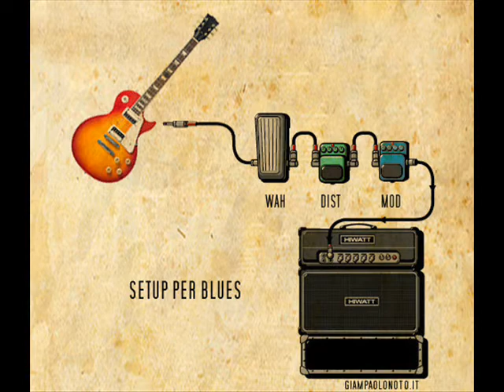21 century schizoid blues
blues con innesti di musica contemporanea e nastri magnetici...